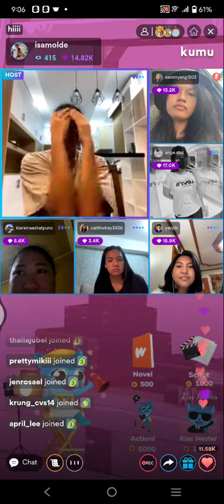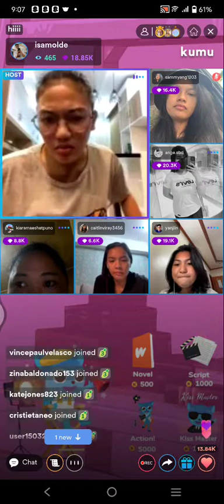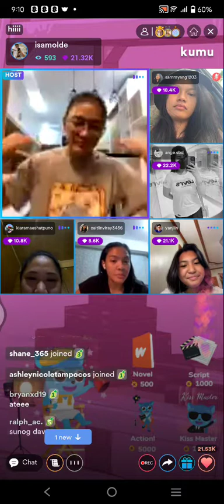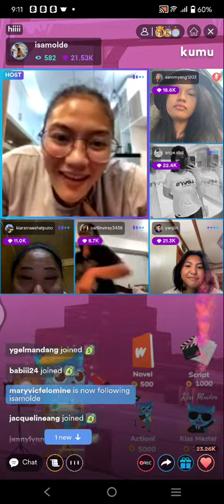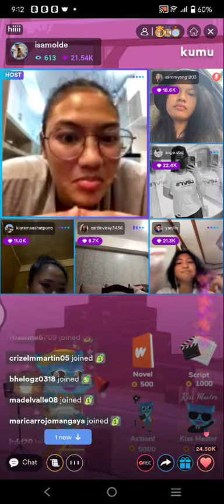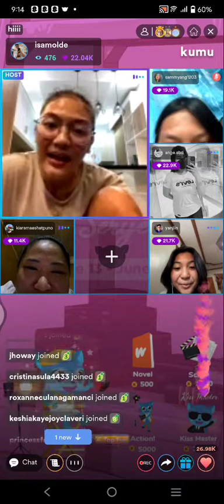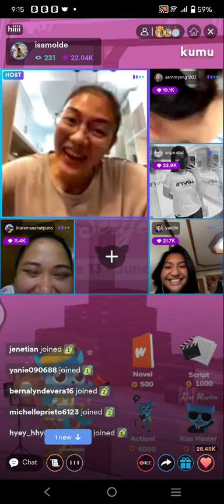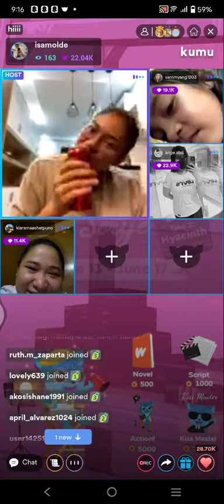(CMFT) CAITLIN VIRAY AND ISA MOLDE KUMU LIVE UPDATE | JUNE 17, 2022